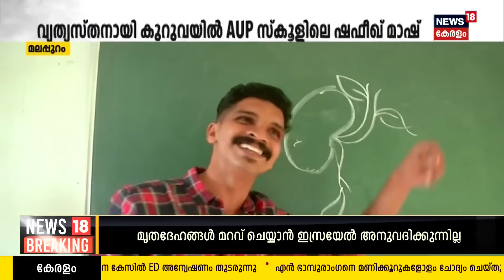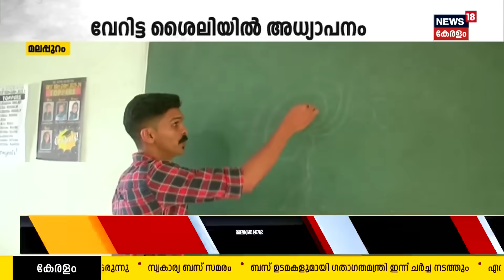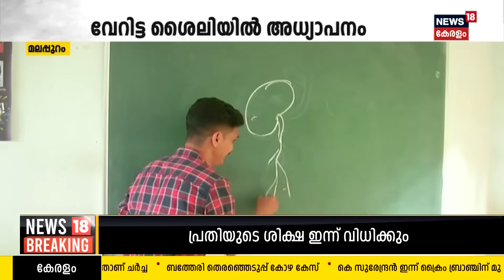തുള്ളൽ ശൈലിയിൽ പാട്ട് പാടി താരമായി അദ്ധ്യാപകൻ | Malappuram | Scholl Teacher | AUP School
പാഠപുസ്തകത്തിൽ ഉള്ളത് കുട്ടികളെ പഠിപ്പിക്കാൻ ഓരോ അധ്യാപകർക്കും ഓരോ രീതിയാണ്. പഠിപ്പിക്കാൻ തുള്ളൽ ശൈലിയിൽ പാട്ട് പാടിയ ഒരു അധ്യാപകൻ ഉണ്ട് Malappuram കുറുവയിൽ AUP Schoolലെ ഷഫീഖ് മാഷ്. പാട്ടും കളികളും ചിരിയും നിറഞ്ഞ മാഷിന്റെ ക്ലാസിൽ കുട്ടികൾ സ്വയം അറിയാതെ എല്ലാം മനസിലാക്കും,
പഠിക്കും.